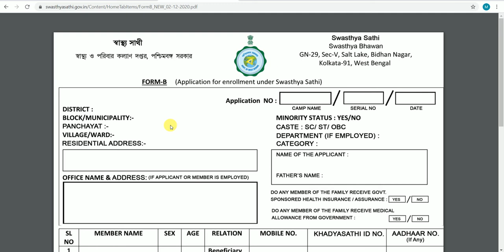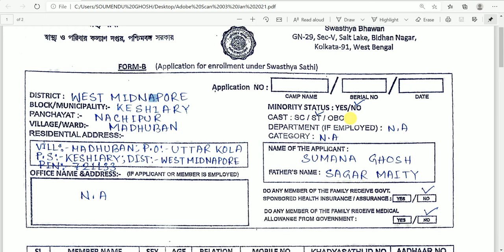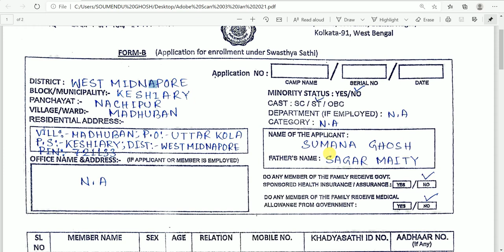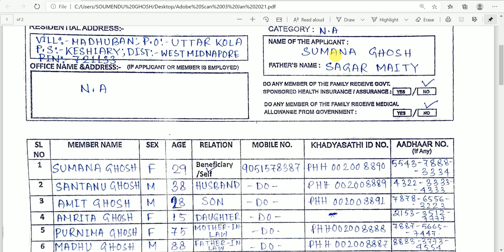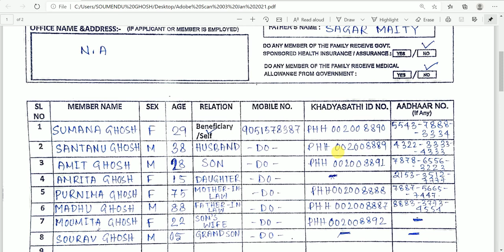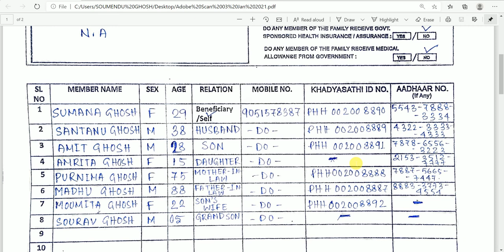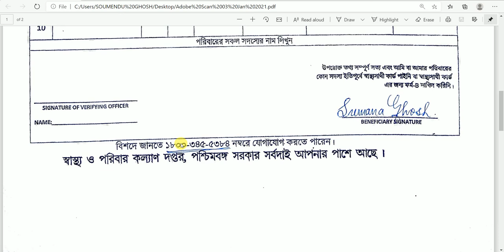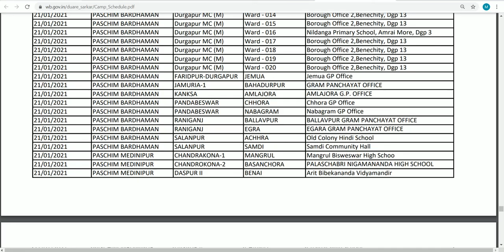59. SWASTHYA SATHI FROM FILL UP 2021./ স্বাস্থ‍্য সাথী ফর্ম ফিলাপ ২০২১।